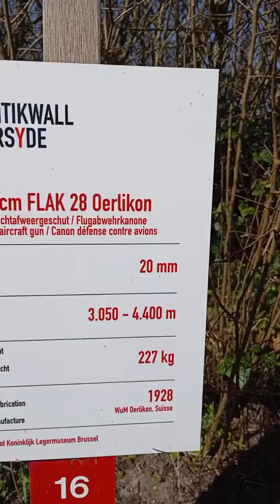Journey Through a WWI - WWII Atlantikwall German Dune Fortress Battery Aachen & Saltzwedel-Neu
Dale me gusta y suscríbete tenemos nuevas cargas diarias, Curta e se inscreva, temos novos uploads diários, กดไลค์และติดตามเรามีการอัปโหลดใหม่ทุกวัน, Metti mi piace e iscriviti, abbiamo nuovi caricamenti ogni giorno, , Ставьте лайк и подписывайтесь, у нас ежедневно новые загрузки「いいね！」と購読してください。毎日新しいアップロードがあります